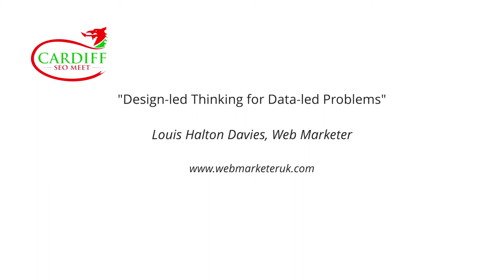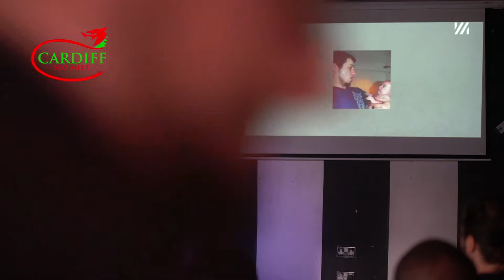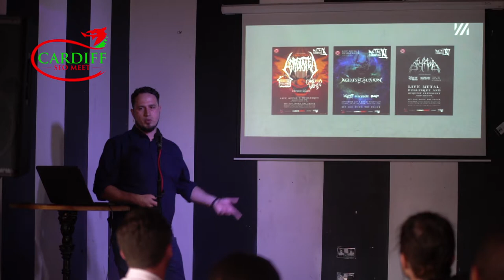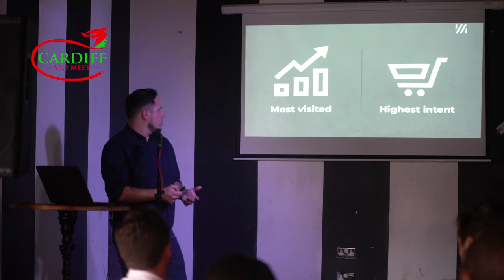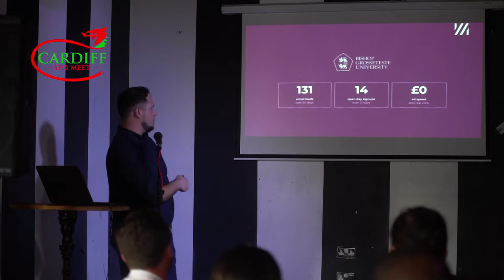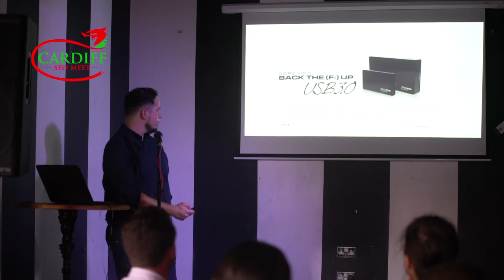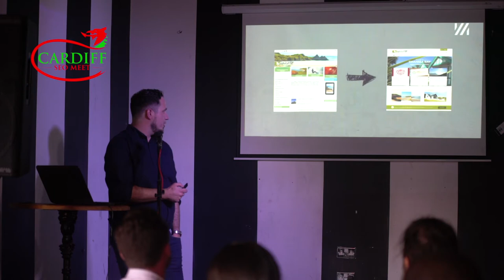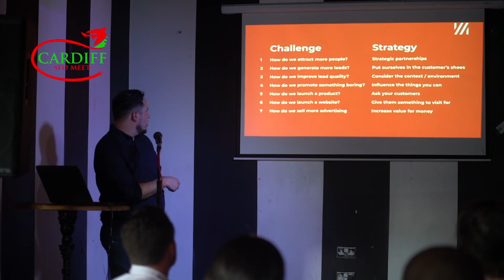Cardiff SEO Meet #13 - Louis Halton Davies, Design-led Thinking for Data-led Problems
The first talk of Cardiff SEO Meet #13 was from Louis Halton Davies of Web Marketer.

"Anyone can read blog posts and listen to podcasts and then call themselves a digital marketer. I know because that’s exactly what I was doing 9 years ago. Guzzling content and implementing the findings – and learning the hard way that a tactics-first approach gets messy. Fast. I started out as a graphic designer and, although I don’t design anymore, design-led thinking has been an invaluable asset. In this talk I’ll run through 7 challenges I’ve faced along my career and how applying design-led thinking had dramatic results."

Thursday 11th July 2019 at 10 Feet Tall (the Big Top room), Cardiff.